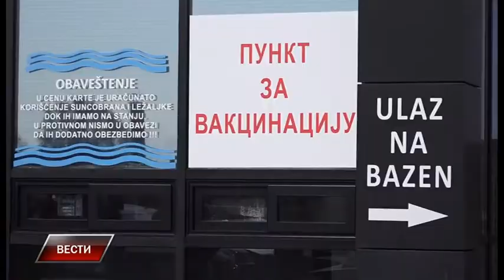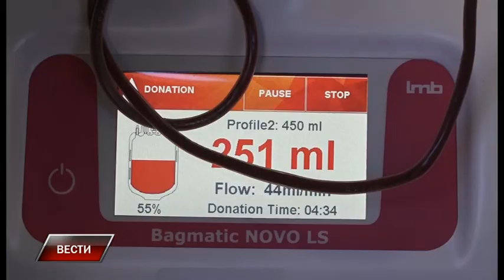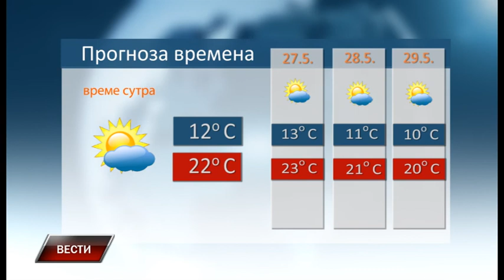Vesti 25 5 2021